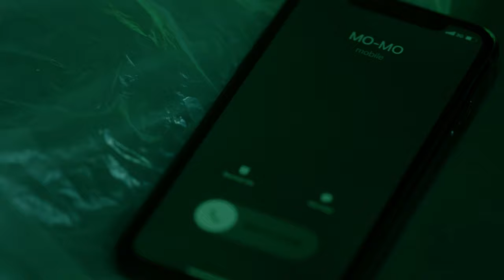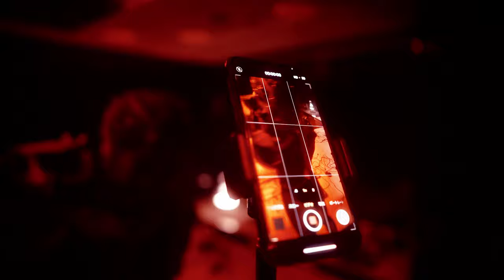ASA Wu – MO-MO(Prod. KM)【Official Music Video】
Download & Stream

：YUKARI ( OBF TOKYO )
Cast：Mikael / Mosphilia / Alan Gomez
Producer：Masataka Kawaguchi  ( OBF TOKYO )
Co-Producer：Kentaro Yoshimura
Lighting：TANAKA TARO ( OBF TOKYO )
Lighting Assistant：Makusu Nishiyama / Toshiki Matsumura
DOP：Jumpei Mori  ( OBF TOKYO )
Assistant Director：Shoko
Camera Assistant：Makusu Nishiyama
Stylist：Takafumi Yao
Hair&Make：Rina Taniguchi / Misato Hara
Casting：Kosuke Kuroyanagi  ( OBF TOKYO )
Casting  Assistant：JUMOKU
Production Assistant：Fuka Horie

ASA Wu
2nd Single “MO-MO”
2021.6.2 On Sale
Lyrics:ASA Wu / Prod.:KM